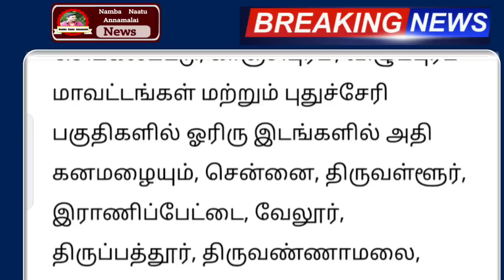120 ஆண்டுக்கு பிறகு நாளை சூறாவளி காற்றுடன் வரலாறு காணாத கொடூர கனமழை எச்சரிக்கை ! rain | weathernews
120 ஆண்டுக்கு பிறகு நாளை சூறாவளி காற்றுடன் வரலாறு காணாத கொடூர கனமழை எச்சரிக்கை ! rain | weathernews